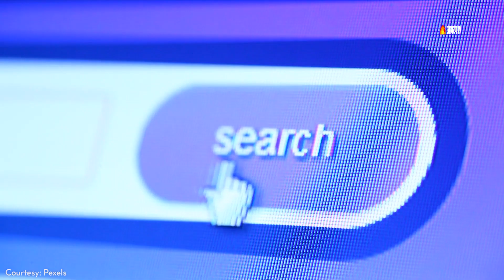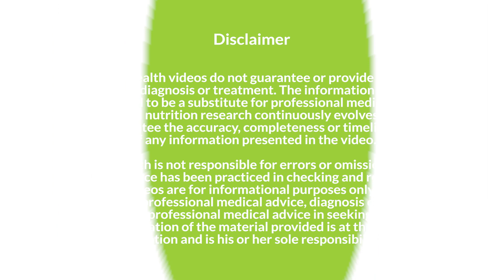Lockdown Weight Loss: Shed Extra Kilos With This Homemade Herbal Tea Every Morning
A lot of people have gained weight during the lockdown. If you are one among them, you must have looked for ways to reduce weight on the internet. Well, this herbal tea can help you achieve your ideal weight goals and also keep you healthy.